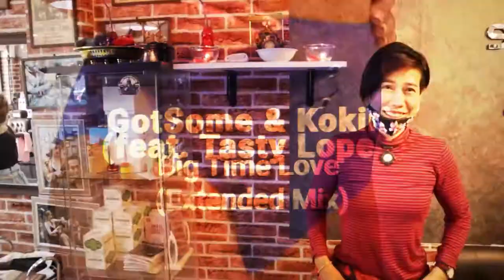GotSome & Kokiri (feat Tasty Lopez) - Big Time Love (Extended Mix) - Unofficial Video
Info artists:
✨ GotSome, aka Alex Homes and Adam Gorsky, are a UK production duo set to imminently explode onto the house scene. They are perhaps best known to date for the B.Traits and Annie-Mac-championed 'Bassline', soon to be released on the mighty Defected Records, along with remixes from Kenny Dope, Friend Within and Chocolate Puma. We define success as making music that we love that is also popular; music that comes from our soul, but translates to all kinds of people around the world."

✨Liverpool, England native Kevin Williams makes upbeat and full-bodied vocal house tracks under the name Kokiri. He got into production as an adolescent, inspired by the U.K. hardcore and drum'n'bass tunes he heard played by his older brother. His interest was piqued when his sibling informed him that a certain cut was recorded in a bedroom rather than a proper studio. Williams' commissioned work by this point included remixes for; Marshmello, Jessie Ware, Naughty Boy and Craig David among others.

✨Tasty Lopez is a unique singer, songwriter, DJ & vocal powerhouse. Growing up in sunny Sydney, Australia and raised on a healthy diet of 90’s House music, Jeff Buckley, Gipsy Kings and souvlaki. Now based in London for love, rock ’n’ roll & the weather, Tasty brings a bold sense of style, imagination & playfulness to her music. Releasing on Toolroom, Perfect Havoc, Glasgow Underground, Durham Sound Studios & many more, Tasty Lopez is a force to be reckoned with & one to watch.